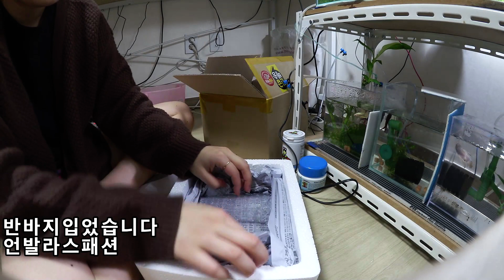글라스장의 베타일기 - 암컷베타항 만들었습니다! (금어도 데려옴)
오랜만에 올립니다. 베타친구들을 데려왔었는데 이제야 올리네요